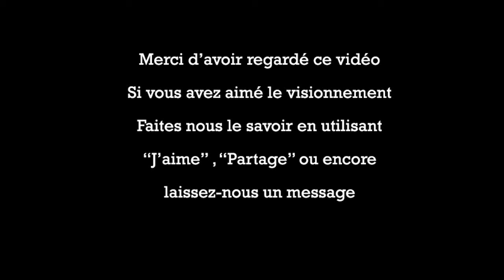Les Jeannettes 1967 - St-Jean-sur-Richelieu Québec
Les Jeannettes en 1967 a St-jean-sur-Richelieu Québec .
Vous pouvez voir un video de l'enregistrement de la chanson par Les louveteaux et jeannettes de Sens